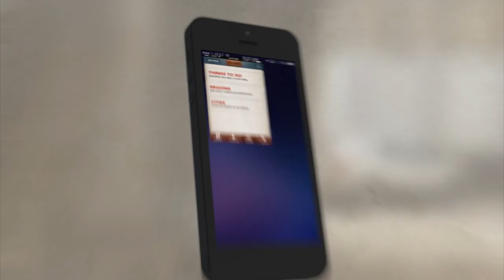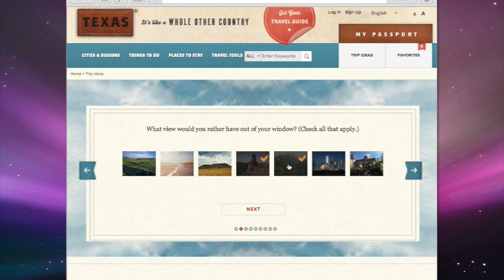Texas Tourism - Passport to Texas Campaign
Texas Tourism, Slingshot, CBSi and Mixpo collaborated to promote Texas as a premier travel destinations - specifically through promoting the Passport to Texas: Texas, it's like a whole other country.

They this concept across their entire multifaceted campaign which included print, TV and online ads, along with a designated website and mobile app.

To extend their campaign online, the campaign ran across CBSinteractive properties. CBSi partnered to Mixpo to create the video ad units. Together we chose an IAB Digital Video Rising Star "Filmstrip" unit because of its engaging capabilities and high visual impact.

With videos that spark curiosity, it is no wonder that this campaign performed very well. It had a 94% average viewed, and nearly 50,000 clickthroughs which resulted in a 1.53% click through rate. The campaign also had over a million user interactions which earned the campaign an above benchmark user interaction rate of 34.69% (four times above benchmark).